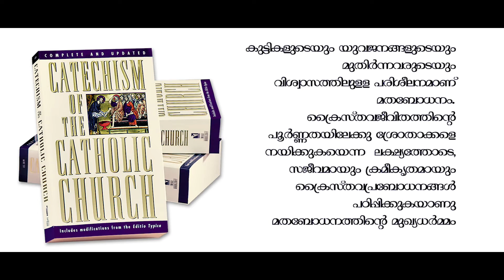CLASS 8 | ക്ലാസ് 8 | Chapter 3 | VISWASADHARA